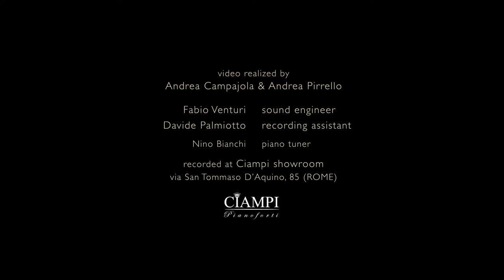Il Percorso - dal film Il Posto dell'Anima - Quartetto Pessoa & Leandro Piccioni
Leandro Piccioni, piano
Pessoa strings quartet:
Marco Quaranta, violin
Rita Gucci, violin
Achille Taddeo, viola
Kyung Mi Lee, cello

Fabio Venturi, sound engineer
Davide Palmiotto, recording assistant
Recorded at Ciampi piano showroom, Rome on December, 2016